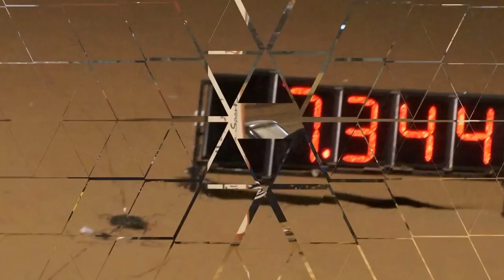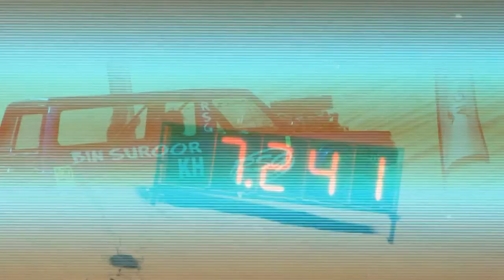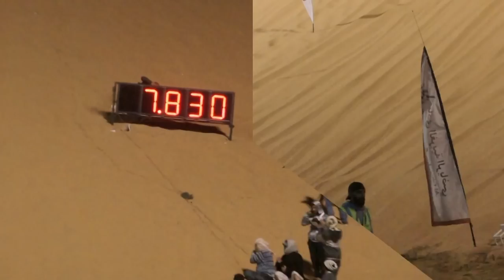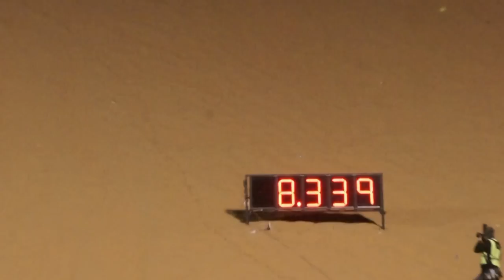بطولة تل مرعب 2015 فئة V8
بطولة تل مرعب فئة  V8